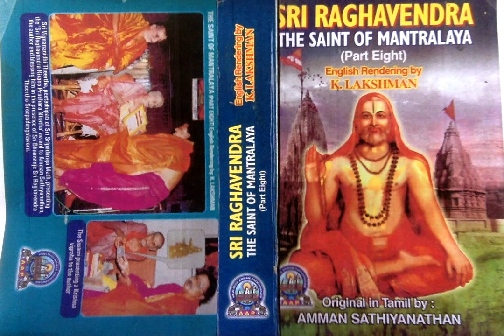Sri Raghavendra The Saint (Part 8) - The Saint of Mantralaya Extends His Grace Through Women Too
Sri Raghavendra The Saint of Mantralaya (Part 8) - The Saint of Mantralaya Extends His Grace Through Women Too